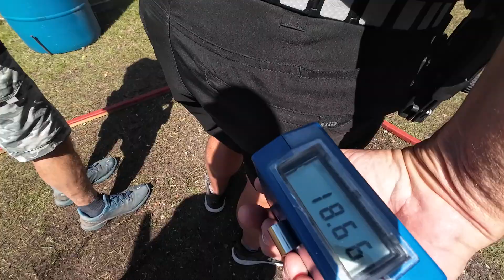OK Corral USPSA 2/25/24 stage 4 Andrew